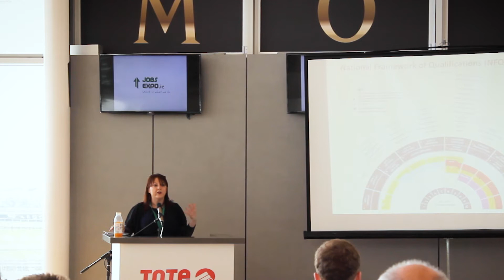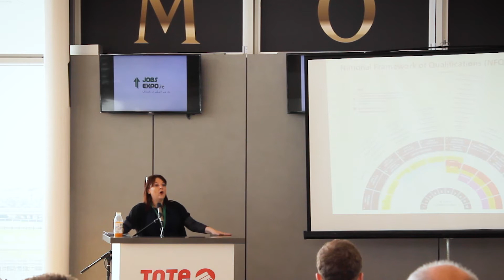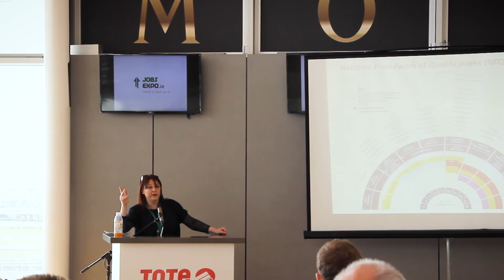Upskill for Free to Work in the Medical Device Sector in Galway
Do you want a rewarding career in a booming industry? Mary Jo Parker from Innopharma spoke on the Agenda Seminar Stage at the Jobs Expo Galway. This popular events fair took place at the Galway Racecourse on Saturday 21st September.